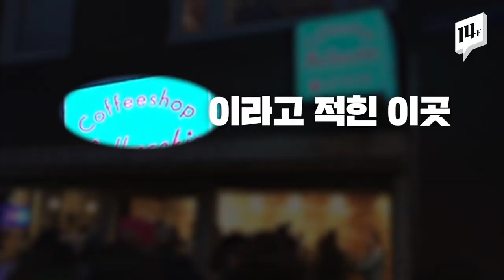셧다운 발표 당일날 대마를 사려고 몰려든 인파 in 네덜란드 / 14F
유럽에서 코로나19 확산이 심해지면서 네덜란드도 상점 봉쇄령을 내린 가운데 ‘coffee shop’으로 불리는 대마초 가게 영업은 허용했습니다. 막아봐야 밀매와 블랙마켓만 극성을 부려 부작용이 크다고 당국이 판단한 겁니다. 네덜란드의 명물 ‘홍등가’가 예외 업종으로 인정받지 못한 걸 보면, 네덜란드에서 업종 서열은 대마초›홍등가로 아닐까 싶기도 합니다.